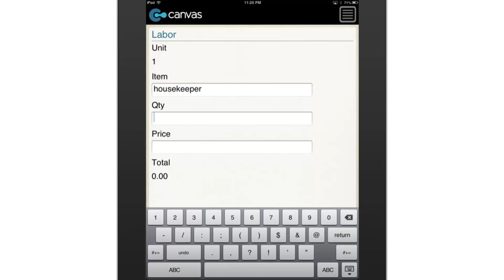Housekeeping Invoice - BusinessFormTemplate.com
Use this Housekeeping Invoice to fill out the Materials and Labor details using your smartphone or tablet. With capture fields for quantity, unit, description, price and totals. Easier to share and organize than paper forms but comes with full print functionality just in case.